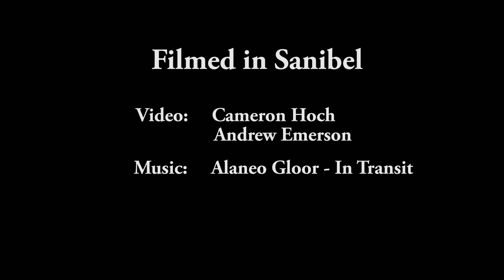Quick trip to Sanibel Lighthouse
Sanibel Island is a naturally beautiful place. It's somewhere that always gives me that calming feeling one would get from a vacation off of the grid. The weather in SWFL had been incredible for about 3 days in a row and I had been slowly building up courage to fly a new aerial camera over water. It was totally worth it. I was able get that new perspective.

The Sanibel Causeway is like a miniature version of the trek to key west. It is also a great weekend tailgate spot on the water. Another great sight to see is the Sanibel Lighthouse. It is a 98 ft tall Iron tower that has been there since 1884. I had been to the island many times and somehow never visited it until this.

Anyways, enjoy the quick video and check out Sanibel Island for yourself if you can.